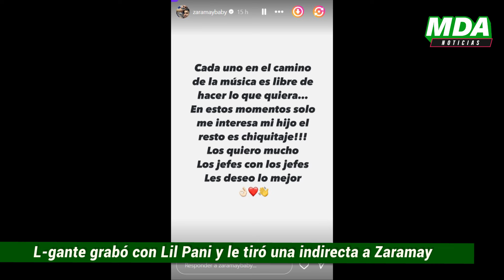L-GANTE GRABÓ con LIL PANI y le ENVIÓ una INDIRECTA a ZARAMAY: "Yo NO le COBRÉ el FT"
Recientemente el cantante que popularizó la cumbia 420 se juntó con Lil Pani y Omar Varela con quienes terminó grabando una canción que estarán próximos a lanzar, y le envió un mensaje encubierto a Zaramay luego de la polémica suscitada con Lil Pani quien lo acusó de no haberle reconocido su trabajo en tema que hicieron juntos titulado Madison.
En tanto que L-gante habló siendo contundente en su consideración
Por su parte Zaramay compartió un video en donde se reía sin dar demasiados detalles ni información concreta de para quien estaba dirigido el mismo y sumó un texto que decía lo siguiente